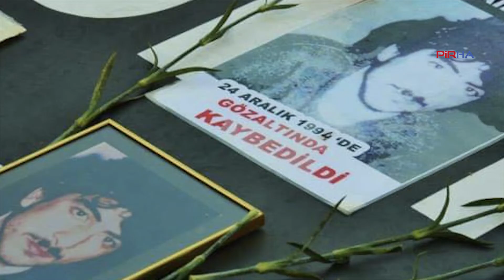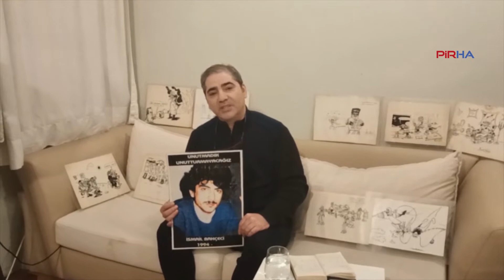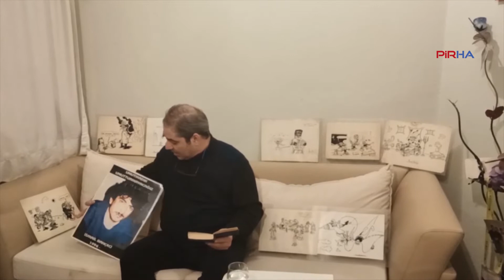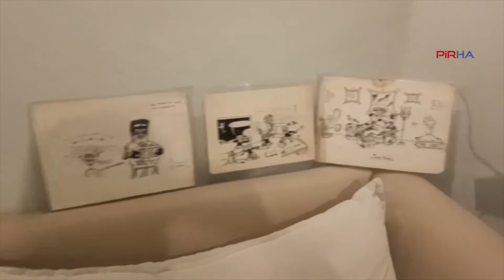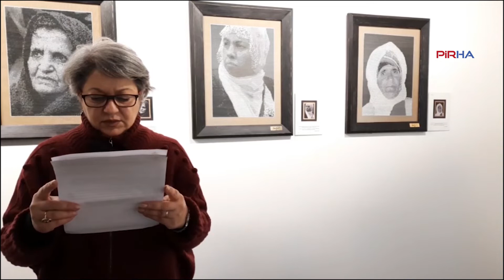Cumartesi Anneleri, İsmail Bahçeci’nin akıbetini sordu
PİRHA-Cumartesi Anneleri, eylemlerinin 874. haftasında İstanbul'da 1994 yılında kaybedilen İsmail Bahçeci'nin akıbetinin sordu. İsmail Bahçeci’nin kardeşi Umut Bahçeci, “Devlet İsmail Bahçeci’yi kaybetmeyi aklına koymuş, o yüzden bu zamana kadar kardeşimi bulamadık” dedi.